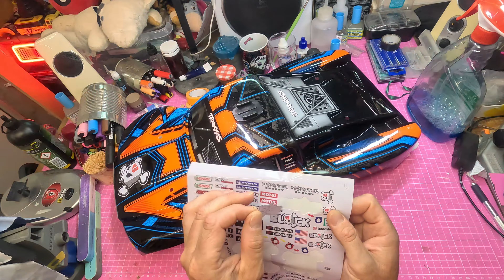Déco Slash vitesse normale